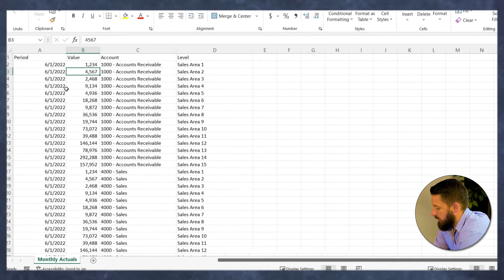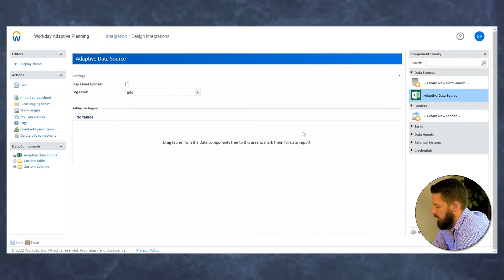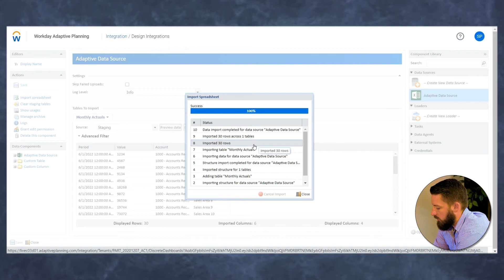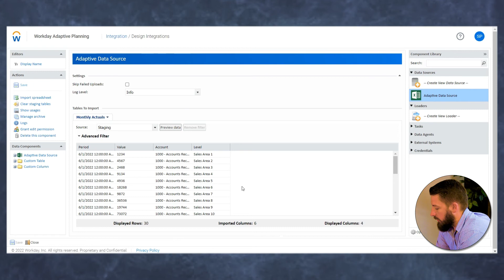Creating an Excel File Data Source | Workday Adaptive Planning Tips & Tricks from Revelwood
Watch Revelwood's latest Workday Adaptive Planning Tips & Tricks video to learn how to use an Excel file as a data source.

Watch Dave Miersch, Revelwood's Workday Adaptive Planning practice leader, demonstrate how to create a new data source using an Excel file. Dave explains why the data needs to be values, and not formulas.

Visit Revelwood's Knowledge Center for more tips & tricks on using Workday Planning Analytics